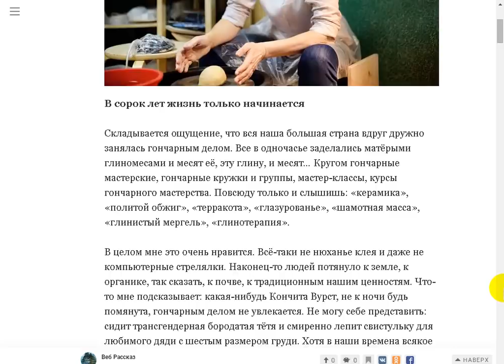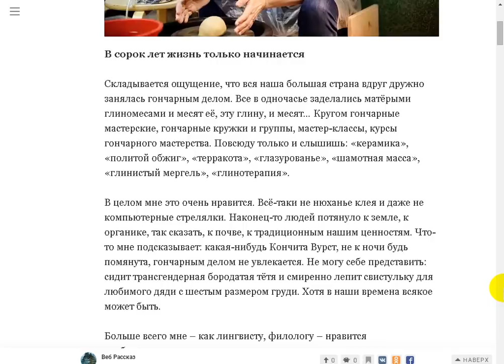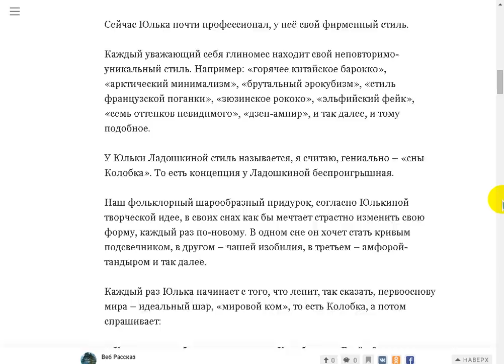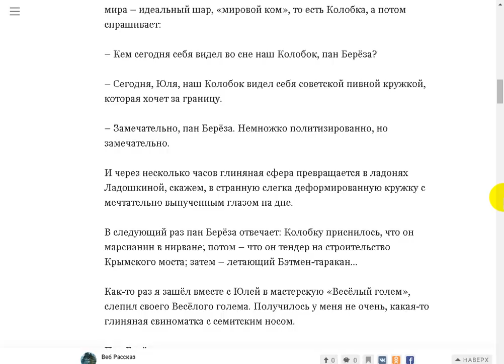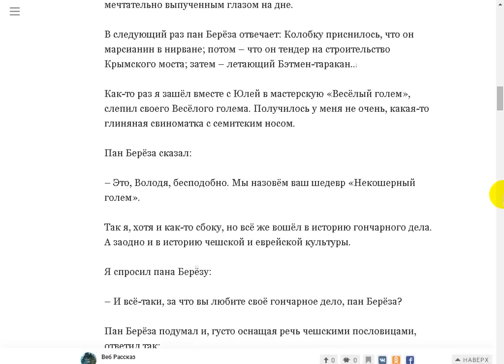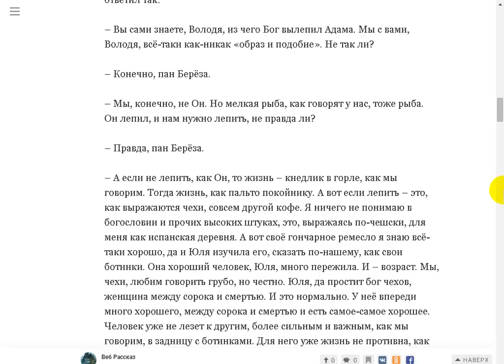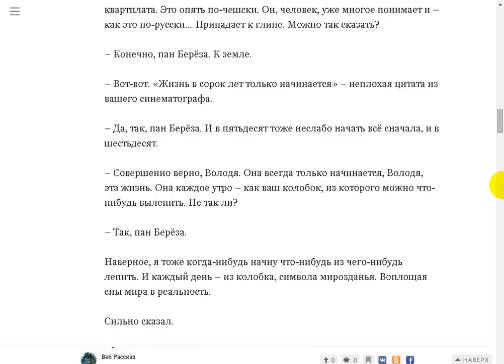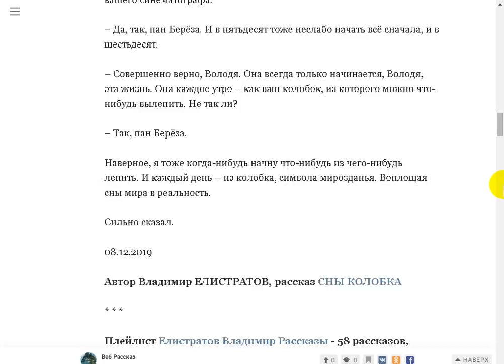Воплощая сны мира в реальность. В. Елистратов 2019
Поддержать автора канала можно здесь:
Сбер Банк Visa: 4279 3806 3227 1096
Сбер Банк МИР: 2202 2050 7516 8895
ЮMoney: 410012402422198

- Веб Рассказ на Boosty. Поддержать автора канала можно здесь
Поддержать автора канала можно и здесь:
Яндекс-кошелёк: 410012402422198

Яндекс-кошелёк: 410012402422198